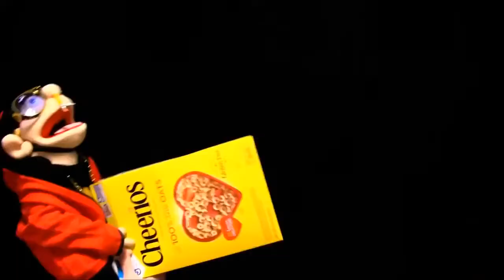SML RAP BATTLES! Episode 1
Contestants are Jeffy,Chef Pee Pee and Toad